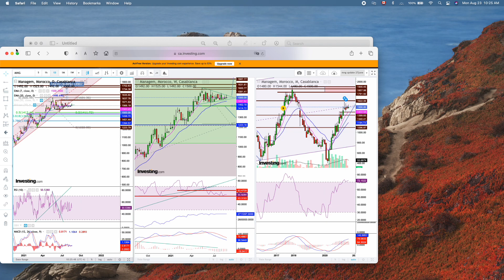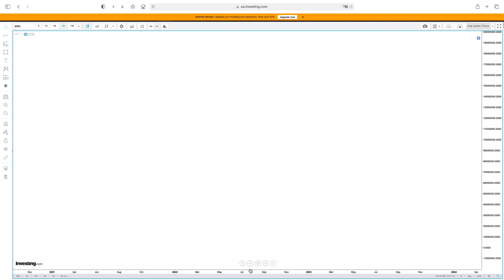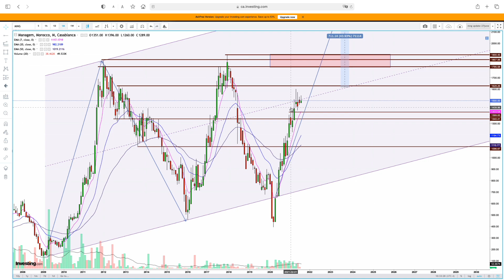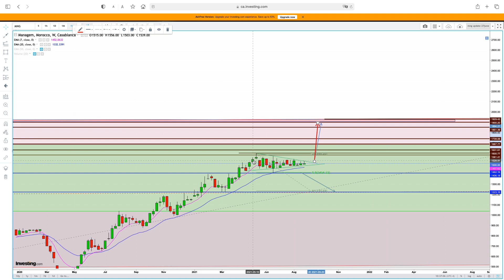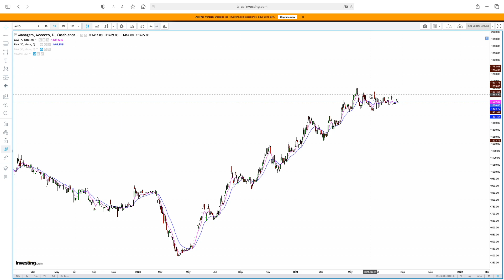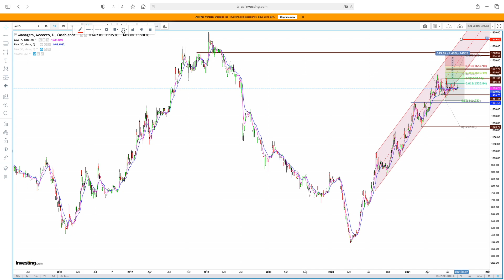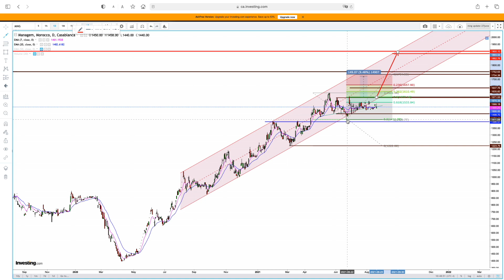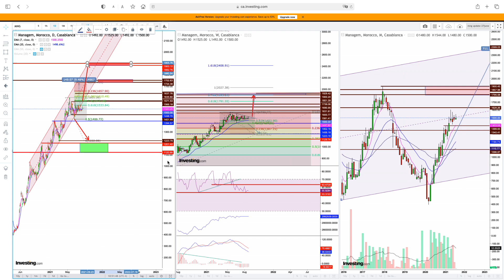Action MANAGEM . Analyse technique éducative du 24-08-2021. Investir en bourse de Casablanca.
L'action MANAGEM  est dans une période d'hésitation et d'attente pour continuer  sa tendance haussière.  Cette vidéo explique les différents scénarios possible  pour chercher un point d'entrée idéal.
analysetechnique Merci de vous inscrire à ma chaine et partager mes vidéos avec vos connaissances. Ne pas oublier vous Like aussi . Merci